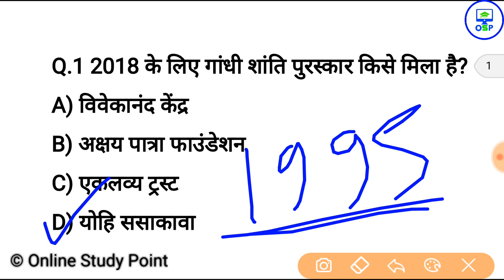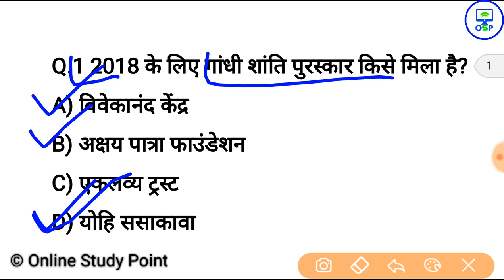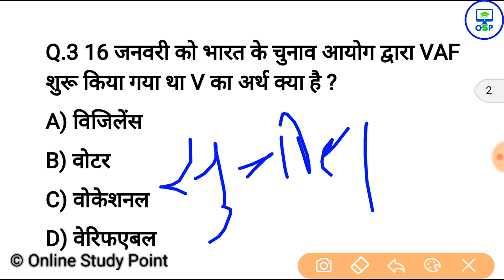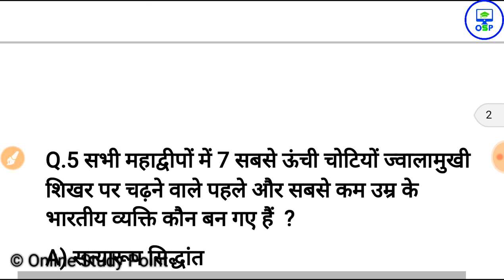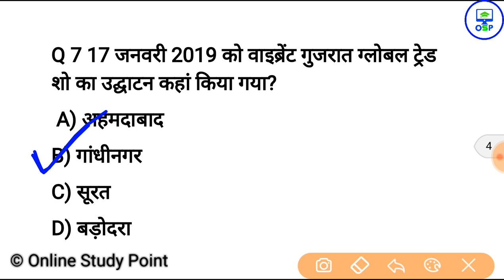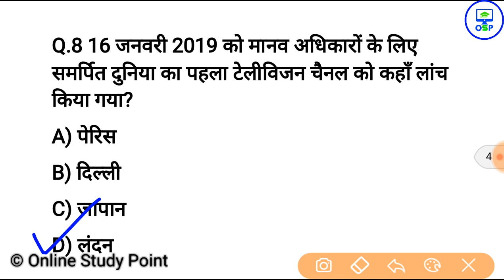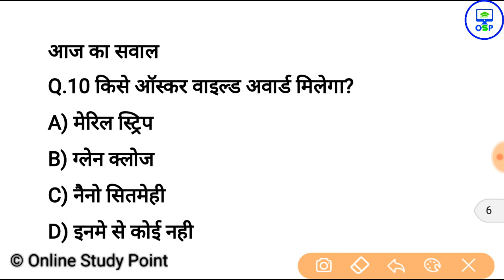GK current affairs 2019 | daily current affairs in hindi | latest current affairs Quiz 4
GK current affairs 2019 | daily current affairs in hindi | latest current affairs Quiz 4 Exampur